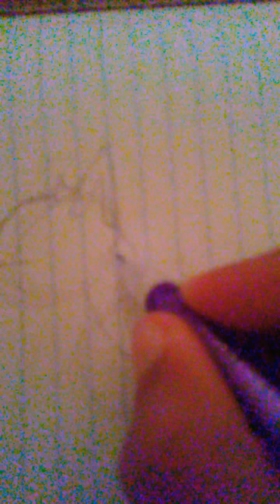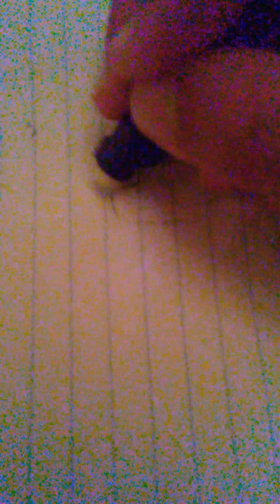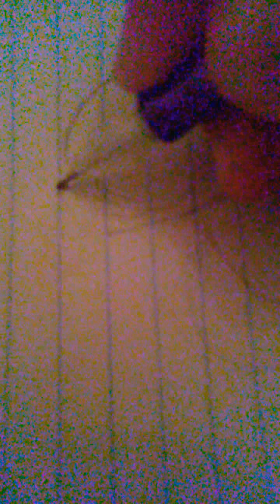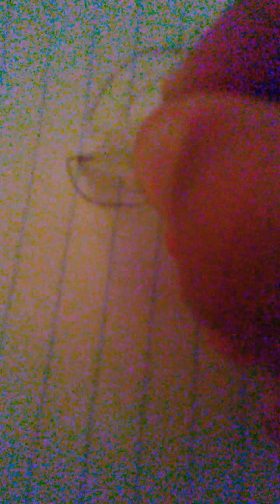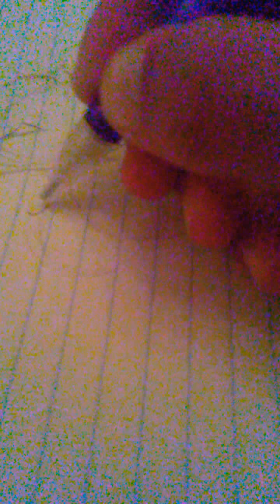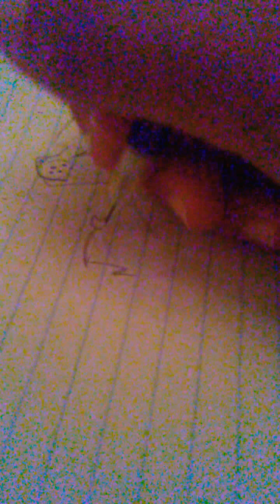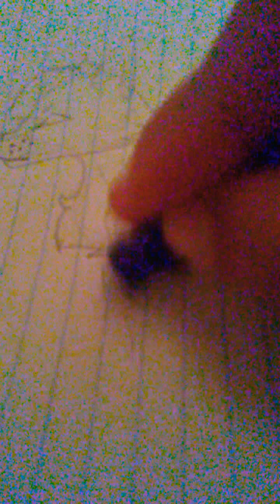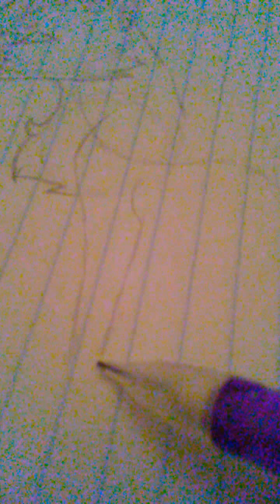How to draw a wolf part 1